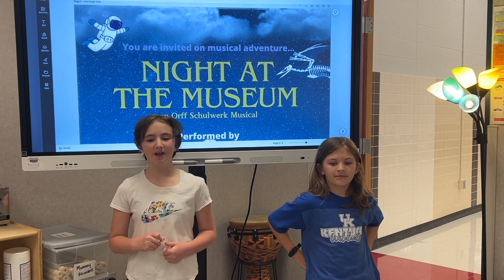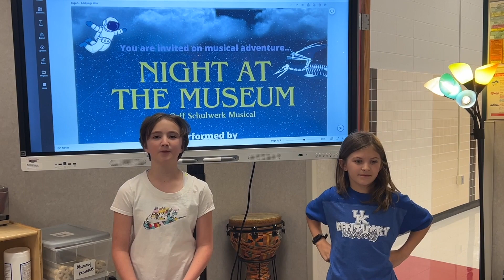April 22, 2024 Tullycast